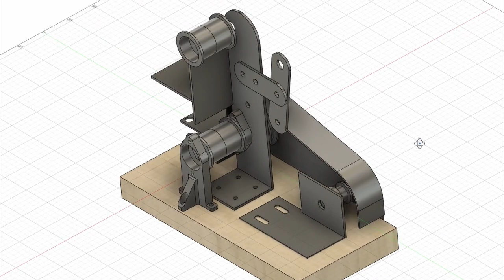mini levigatrice a nastro da banco DIY fai da te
The DIY mini belt sander is a project you've been seeing a lot on youtube channels for makers.
The commercial models don't have the speed control that it's confortable to have.

La mini levigatrice a nastro diy è un progetto che da un po' di mesi vedi spesso sui canali youtube per makers.
Ne esistono modelli commerciali ma a tutte manca il regolazione della velocità che è comodo avere.